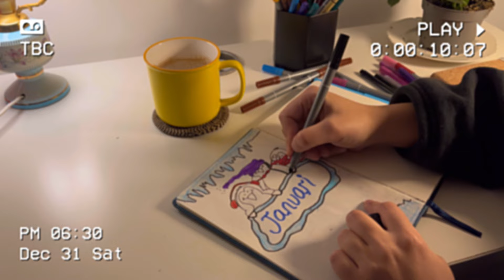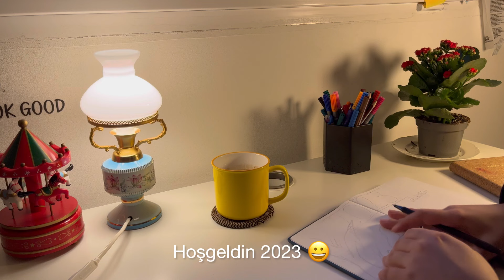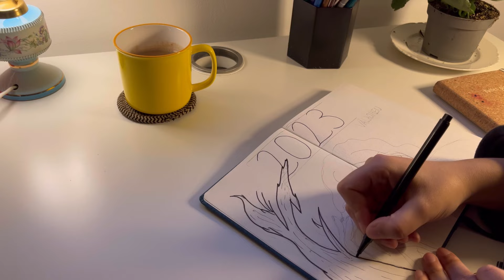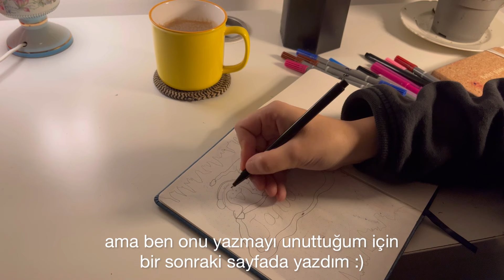2023 defterimi hazırladım 📔🫠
Merhaba Arkadaşlarr 😃
2023’ün defterini hazırladım. Hedeflerimi planlarımı yazdım. Gerçekten çok güzel bir duygu defteri süsleyip hazırlamak🥹.
Güle güle 2022 🥹
Hoş geldin 2023💃

İyi izlemeler 🌺🥰